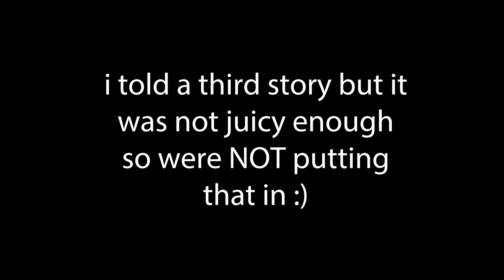AWKWARD EMBARRASSING BOY STORIES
thats why im single! ;)

if ur reading this you're my new bff